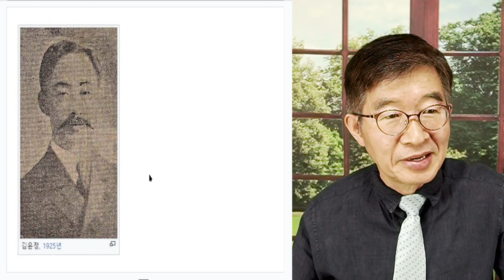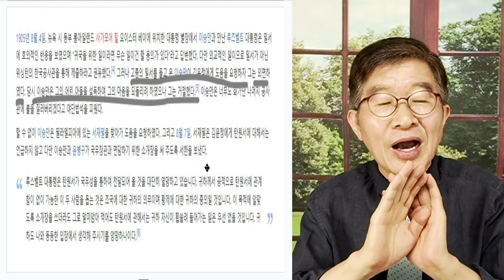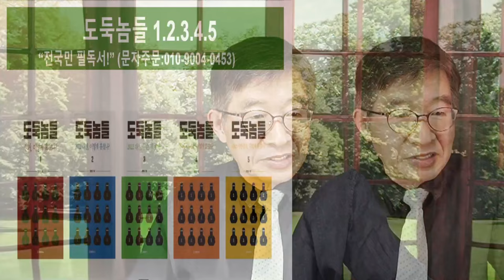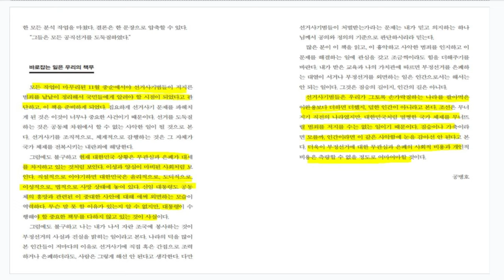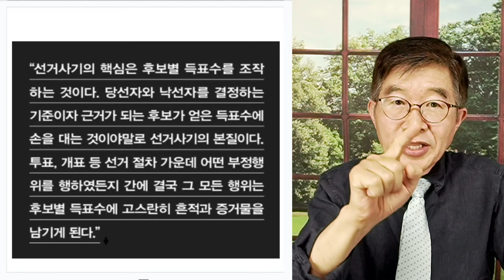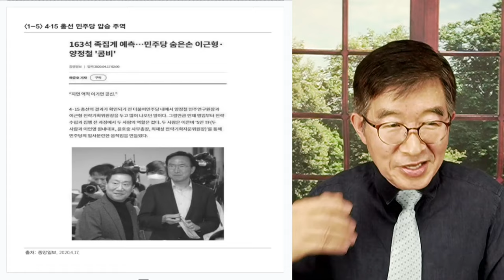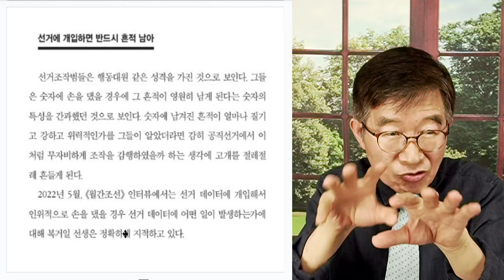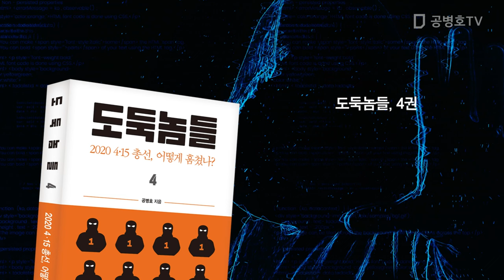"당신들이 이겼다!" / 선관위, 조직적인 작업들 / 이 어마어마한 일을 거의 덮는데 성공했으니, 국민들이 세월을 두고 얼마나 큰 비용을 치루게 되겠는가! [공병호TV]